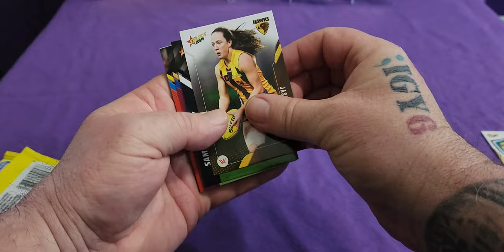Friday Fun: Opening Latest Footy Stars Pack 21st June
Join us for Friday Fun as we open the latest pack of Select Footy Stars 2024! See what exciting cards we pull in this pack opening video.

Equipment that I use:
1:RØDE Microphones NT-1A RØDE NT1ARode NT1-A Cardioid Condenser Microphone, Nickel
2: Logitech C930c HD Smart 1080P Webcam with Cover for Computer Zeiss Lens USB Video Camera 4 Time Digital Zoom Webcam (Asian Model)